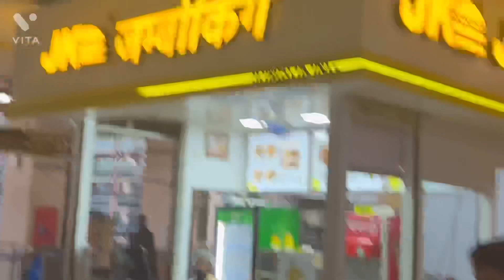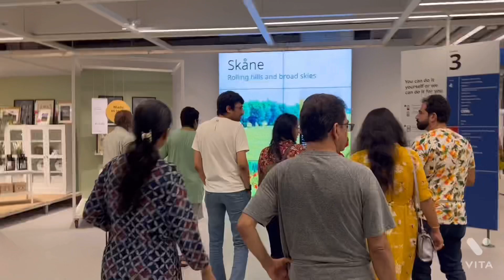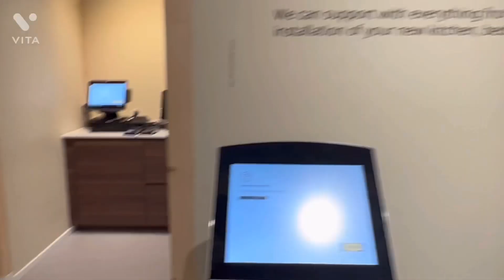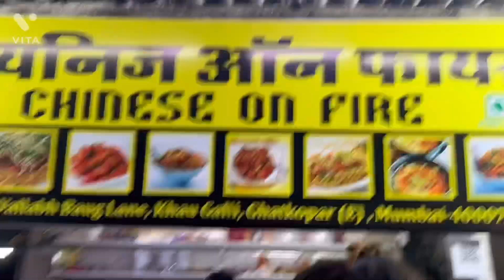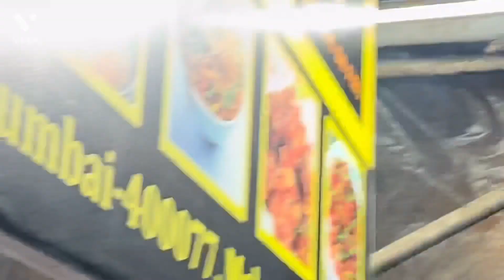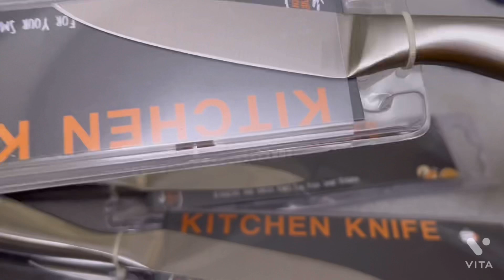IKEA Mumbai , Ghatkoper khau gali , IKEA haul